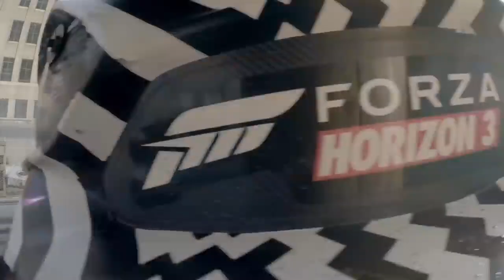Ken Block 1967-2023 / Une légende parti trop tôt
🦇BRUCE WAYNE TV 🦇

Merci à toi d'avoir regarder la vidéo hésite pas a partager si tu as aimé

Créateur de vidéos et live Gaming  [FR/BE/QC/ENG].
Type de jeux diffusés : FPS / RP / COURSES / AVENTURE / EXPLORATION / SURVIE

🎮 Le contenu te plait ?

❤️ Me payer un café ?

si vous êtes un créateur et que vous souhaitez que je diffuse votre musique ainsi que pour tous problème de dmca contactez moi a merci